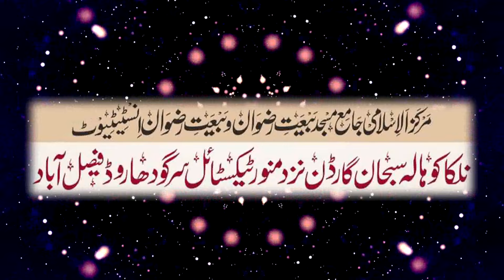Amazing and Important Bayan 2024 by Molana Qari Azeem Akhtar | Topic : Nikah aur Talaq ky Masail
آ گر آ پ کو ہماری ویڈ یو اچھی لگے تو لائک کریں اور دوسروں کو شیئر ضرور کریں اور چینل کو سبسکراءب ضرور کریں-شکریہ
مزید اسلامک ویڈیوز دیکھنے کے لیے ہمارے چینل کو سبسکراءب ضرور کریں-شکریہ
molana qari azeem akhtar,
qari azeem akhtar 2023,
qari azeem akhtar,
azeem akhtar,